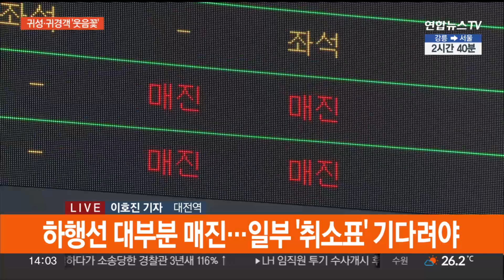대전역, 귀성객 '북적'…역귀성객도 '웃음꽃' / 연합뉴스TV (YonhapnewsTV)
대전역, 귀성객 '북적'…역귀성객도 '웃음꽃'

[앵커]

추석 연휴 첫날, 고향을 찾은 귀성객, 또 고향을 떠나 서울로 올라가는 역귀성객 모두 설렘이 가득합니다.

즐거운 마음으로 기차를 내리고 타는 대전역에 취재기자 나가있습니다.

이호진 기자.

[기자]

네, 대전역에 나와있습니다.

보시는 것처럼 대합실이 고향을 찾은 가족들을 기다리는 사람들, 또 서울로 역귀성을 위해 기차를 기다리는 사람들로 가득찼습니다.

또 긴연휴를 활용해 여행을 떠나거나, 대전에서 고향으로 떠나는 사람 등 다양한 사람들이 기차를 기다리고 있습니다.

제가 잠깐 플랫폼에도 내려가 모습을 살펴봤는데요.

고향을 찾아 양손 가득 선물꾸러미를 들고 기차에서 내리고, 플랫폼까지 내려와 손주들을 맞이하는 모습이 정겨워 보였습니다.

말씀드린 것처럼 서울행 기차를 올라타는 역귀성객도 상당히 많이 보였습니다.

지금 대전역에서 부산이나 광주로 가는 하행선은 대부분 매진입니다.

하지만 기차 출발 시간이 임박해지면 피치 못하게 기차를 타지 못해 발생하는 취소표가 하나, 둘씩 나오기도 하고 있습니다.

반면 역귀성을 위한 서울행 표는 조금 여유가 있는 상황입니다.

기차 전체 구간에서 예매율이 하행선은 96%, 상행선은 64.5%를 나타내고 있습니다.

이번 연휴에는 4,000만 명 이상이 이동할 것으로 보입니다.

연휴가 엿새나 되다보니 지난해보다 이동 인구도 27% 늘어날 것으로 예상됩니다.

민족대이동을 하는 한가위인 만큼 즐겁고 여유롭게, 또 안전하게 이동하시길 바라겠습니다.